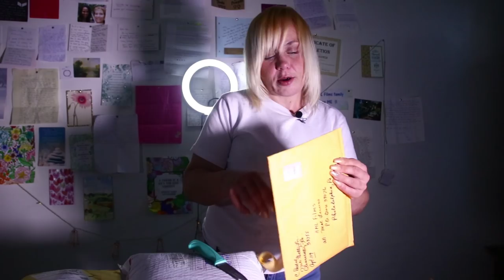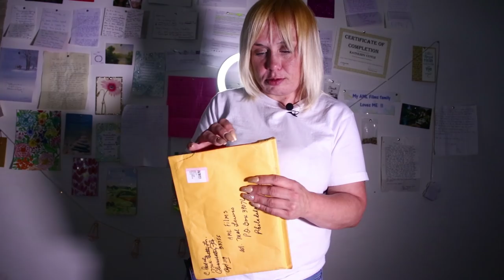Unboxing The Love - Kathleen